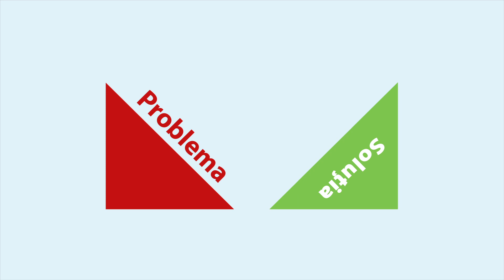Fii Tu persoana care face societatea mai puternică!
O societate puternică e construită de către oamenii inspirați care fac lucrurile să se întâmple și pe care îi numim "cetățeni activi" și "antreprenori".

Ei sunt oamenii care transformă visele în strategii, obstacolele în oportunități și riscurile în ... șampanie.
Ei sunt cei care identifică o problemă, găsesc soluția și acționează.

Ești un cetățean activ? Implică-te și găsește schimbările de care are nevoie comunitatea ta. Creează un mediu mai bun și vei beneficia și TU în urma acțiunilor pozitive pe care le faci.

Fii promotorul dezvoltării sociale și economice  și dezvoltă-ți calitățile de lider și antreprenor alături de Junior Chamber International Moldova.

Activitățile cu impact în domeniile business, social, dezvoltare personală și internaționalism, schimbul de experiență, training-urile, întâlnirile cu oameni de succes și oportunitățile de leadership te vor ajuta să crești și să devii o persoană care face lucrurile să se întâmple - un cetățean activ!